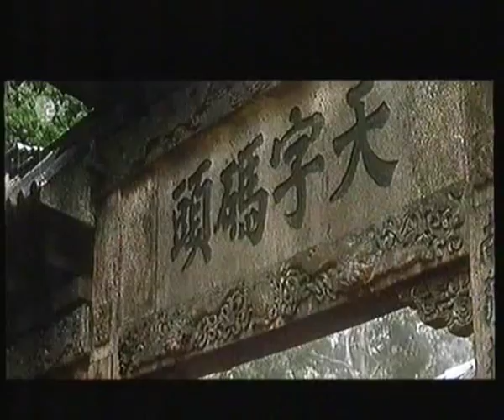Der Opiumkrieg - The Opium War (Drama 1997) 2/9 german language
Das Drama beschreibt in chronologischer Reihenfolge den verzweifelten Kampf des kaiserlichen Generalgouverneurs Lin Zexu gegen die britischen Opiumhändler der East India Company. Dieses Vorhaben endet für China in der Jahrhundertkatastrophe, welche sich schon wenige Jahre nach dem Vertrag von Nanking wiederholen sollte.
Der Film wurde 1997 anlässlich der Rückgabe Hongkongs an China öffentlicht uraufgeführt und war der bis dahin teuerste chinesische Film aller Zeiten. Das ZDF strahlte ihn 2004 gegen Mitternacht das erste und einzige Mal in deutscher Sprache aus, so dass der Film den deutschen Zuschauern fast gar nicht bekannt sein dürfte. Wegen der politischen Relevanz und dem anhaltenden wissenschaftlichen Interesse sollte er jedoch für jedermann zugänglich sein; daher dient seine erneute Veröffentlichung ausdrücklich der politischen Bildung!

Fragen und Anregungen bitte an harzgraf-et-ge-em-ix-punkt-de :-)